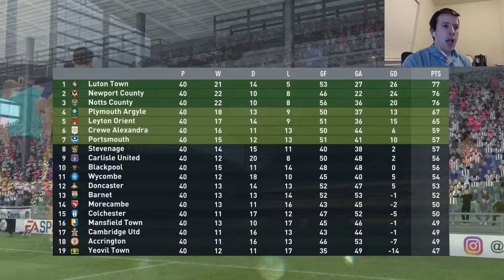FIFA 17 Newport County Career - April 2017 vs Notts County (FL2)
Important updates are on Twitter!

I'm jumping back to a full-match replay for this one, because it could be the most important of this season. Notts County sit even with us on points, just behind on goal difference, so this is a real 6-pointer so late in the season. This match will be the difference between title glory and 3rd place mediocrity.